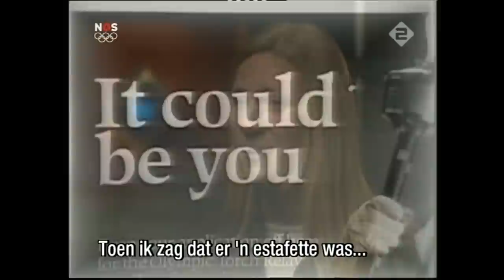Olympische spelen/olympic games 2006 3km